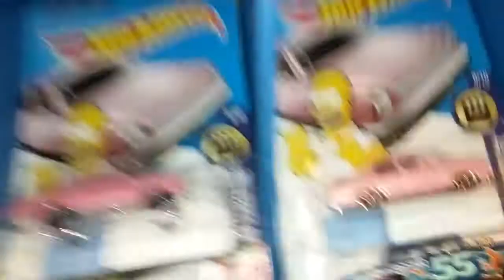In Store HW at Jewel Osco- Fresh E Case! Gas Monkey!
As I said on Instagram... 'who said too much gas was bad'?